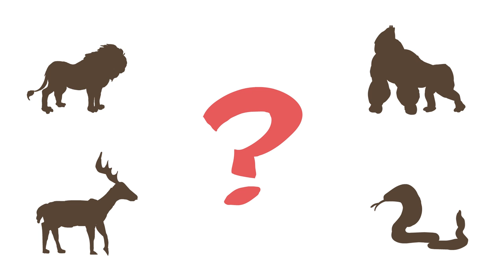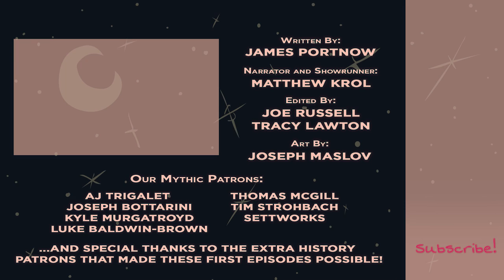Prometheus - The Making of Man - Greek - Extra Mythology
As the age of heroes faded and monsters were cast from the world, Zeus brought a task to the wisest of titans, Prometheus and his brother Epimetheus. They were to create the animals and form man to populate the upcoming age--which also lead to the creation of Pandora (and her box of sorrows).